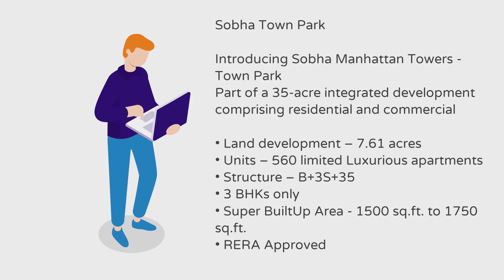Sobha Manhattan Towers -Town Park | Call @ 9513869695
Sobha Manhattan Tower Town Park is the latest residential venture from Sobha Ltd located in Attibele, South Bangalore.

Just as the name sounds, the project brings in the spirit of Manhattan New York to Bangalore's very own Attibele. The residential megalith spreads around a vast 7.61 Acre land and offers 560 elegantly designed Living Spaces of 3 BHK configuration.

The locale, where Sobha Manhattan Tower Town Park is situated, is also very close to Hosur Road, Electronic City, and other major places in South Bangalore Zone.

The region is also well known for its connectivity as the locale has a well-developed nexus of roads that connects the major transportation lifelines of Bangalore, like NICE Road, Elevated Highway, Sarjapur Road, and Hosa Road, thus connecting many of the major IT parks and companies in and around Electronic City, South Bangalore as well as East Bangalore. This makes the region the optimum choice for real estate investors.